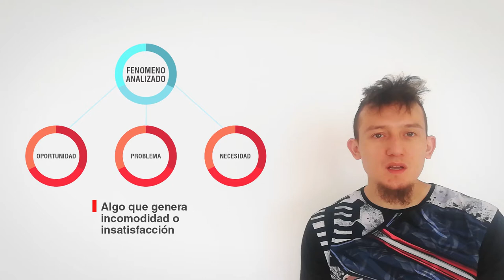Gamificación - Lección 09